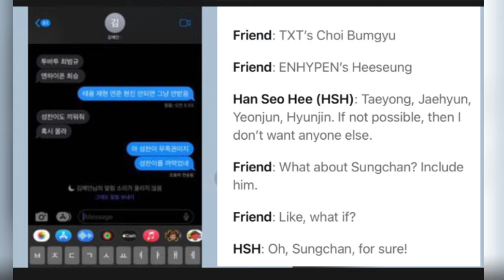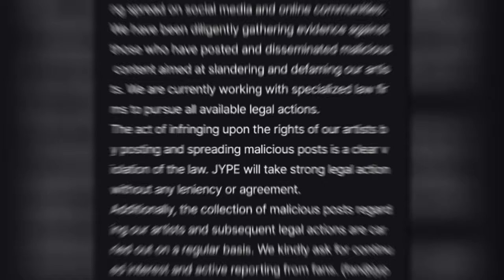Finally,JYPE Took Action On The Rumor About Hyunjin STRAY KIDS And The Request To Expel Him From SKZ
JYPE Took Action On The Rumors About Hyunjin STRAY KIDS And The Request To Expel Him From Group

On March 14, a protest truck appeared in front of the JYP building and displayed messages demanding for Stray Kids’ Hyunjin to leave his group.

The truck held several signs sharing fans’ grievances, which stemmed from Hyunjin’s various controversies.